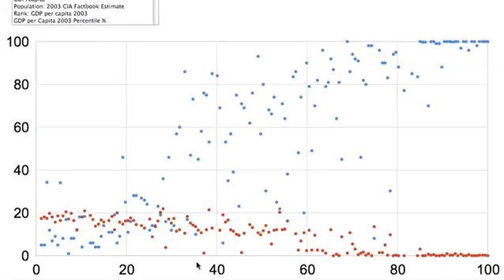Google Fusion Tables: Alon Halevy and Peter Gleick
Alon Halevy, senior Google engineer and Peter Gleick, president of the Pacific Institute, discuss the power of data collaboration and visualization.